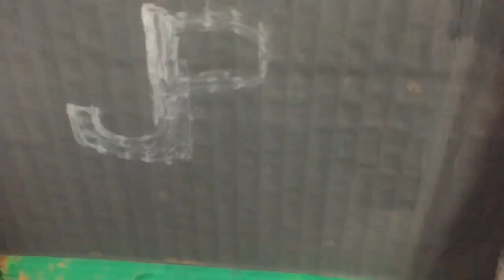Nostalgia Slideshow (100 Subs special)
not copyright

Sorry it took me a while to create the video.